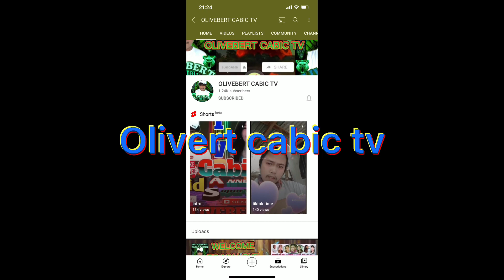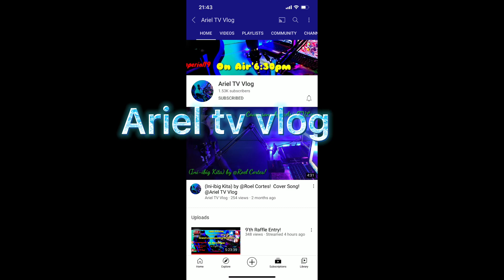A massive thanks to all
just to say once again thanks for all your support and helping me grow my channel